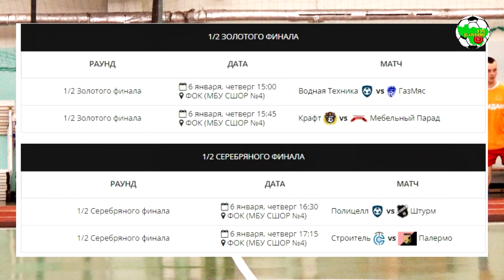CS-22 | За 5-8 места | Палермо - Строитель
Турнир по мини-футболу "Рождественские звезды-2022" памяти Н.П. Захарова
г.Владимир, ФОК
Серебряный полуфинал. Матч за 5-8 места